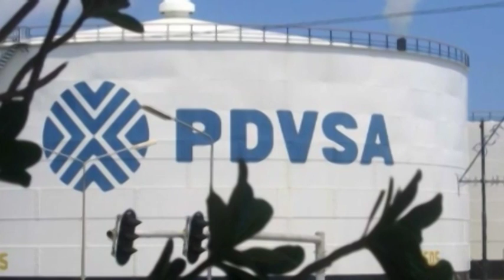Reunión para tratar deuda con PDVSA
La próxima semana se realizará una reunión entre senadores y autoridades del Gobierno para tratar el pago de la deuda de Petropar a la petrolera venezolana PDVSA, que asciende a 269 millones de dólares.